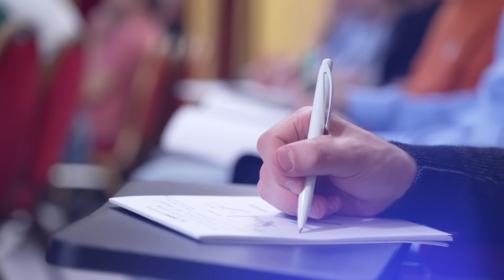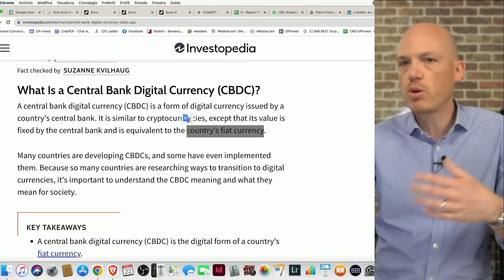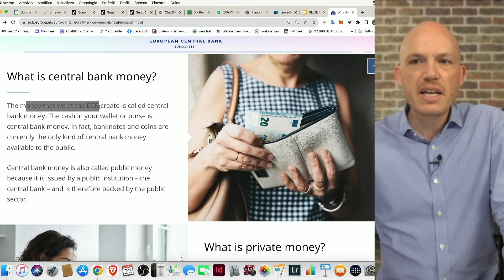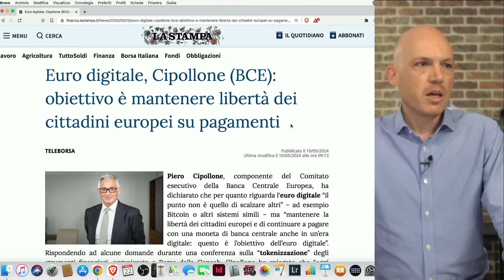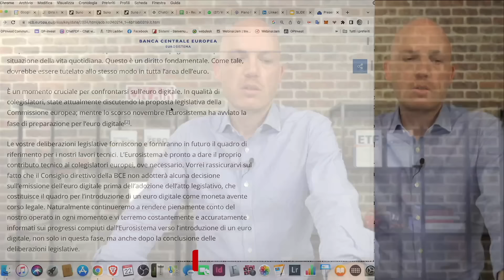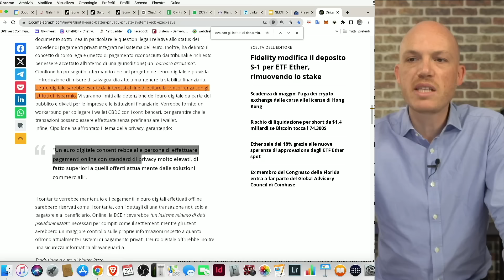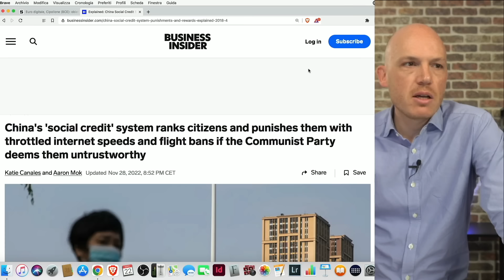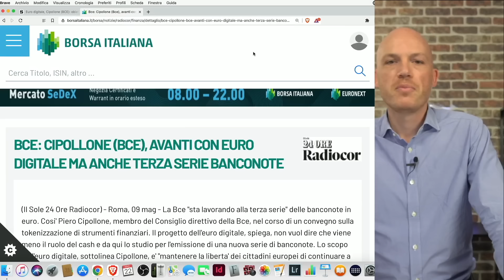ARRIVA L’EURO DIGITALE: ecco cosa nasconde!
Scopri i servizi di DIGIBYTE, il punto di riferimento per la trasformazione digitale della tua azienda

📽 In questo video parliamo dell'euro digitale e delle Central Bank Digital Currencies e approfondiamo i pro e i contro delle valute digitali tradizionali.

Per approfondire, guarda il video “LE CBDC SONO PERICOLOSE ! Tutti i rischi delle Central Bank Digital Currency” 👈🏻 e il video “È UFFICIALE! Ecco tutto quello che devi sapere sulla Direttiva Case Green”

Vuoi scoprire di più sui nostri servizi? Prenota un appuntamento gratuito con uno dei nostri esperti su

00:00 intro
1:15 perché ci interessa?
2:20 pro e contro delle CBDC
5:06 il problema
12:05 a che punto siamo?
17:48 dobbiamo preoccuparci?
19:17 fine del contante